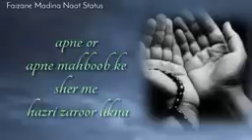New naat Shab-e-barat WhatsApp status 2019